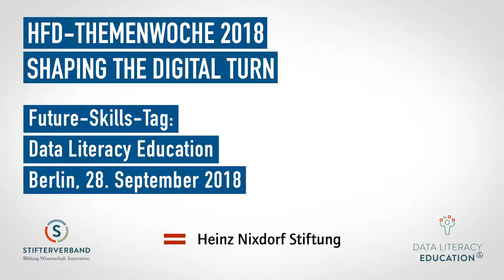Future-Skills-Tag (28.09.18): Verkündung der Preisträger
Der 28. September stand im Rahmen der Themenwoche ganz im Zeichen von Future Skills im Allgemeinen und Data Literacy im Besonderen. Mit "Future Skills" fördert und vernetzt der Stifterverband Lernende, Lehrende und Bildungseinrichtungen, um sie kompetent für die Gestaltung der Zukunft zu machen.

Zum Abschluss des Future-Skills-Tag wurden die Preisträger des Förderprogramms „Data Literacy Education“ verkündet.